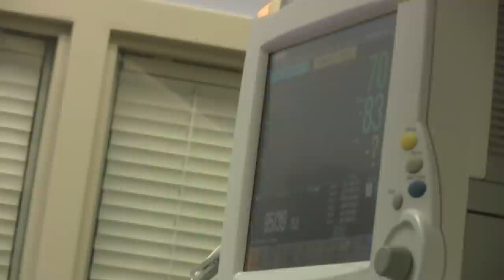Dislocated Artificial Hip Reduction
The reduction technique for a dislocated hip is demonstrated in this video.